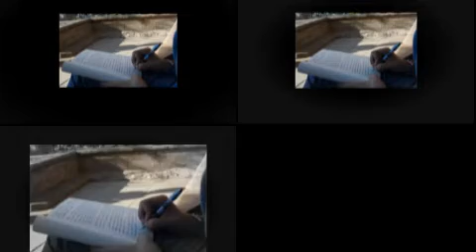2.- Luz de Luna - Nimrod(Ed War) Rap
Luz de luna es una canción que le hice a mi hijita, si te interesa tenerla en mp3 este es el